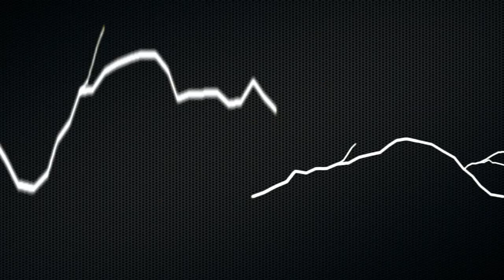Fisher Football Recap 9-6-14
September 6, 2014:
The #9 St. John Fisher College Cardinals open the 2014 season against the Otterbein University Cardinals.